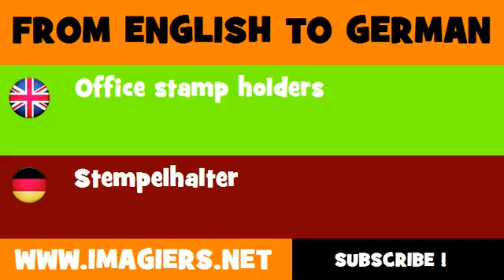FROM ENGLISH TO GERMAN = Office stamp holders